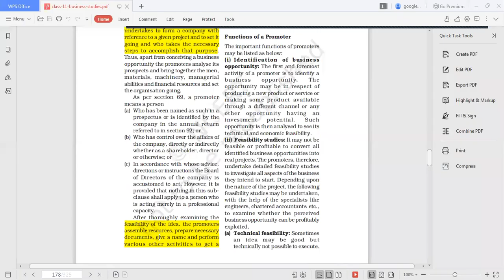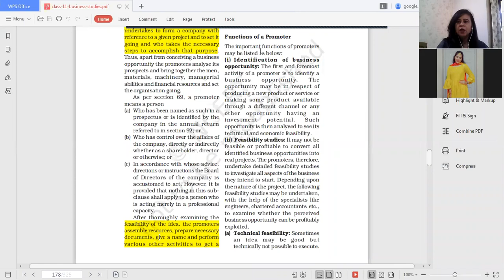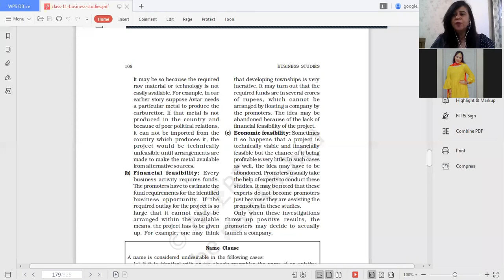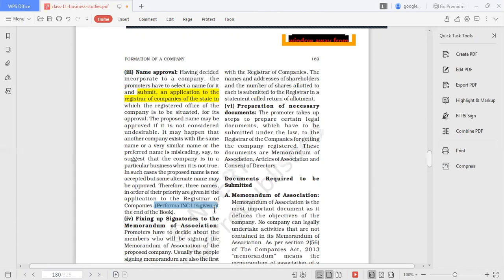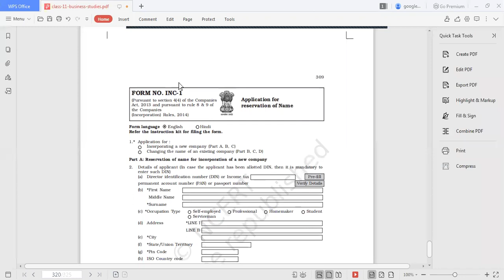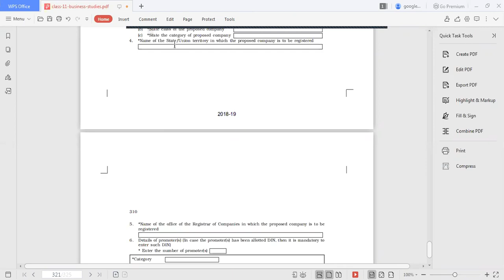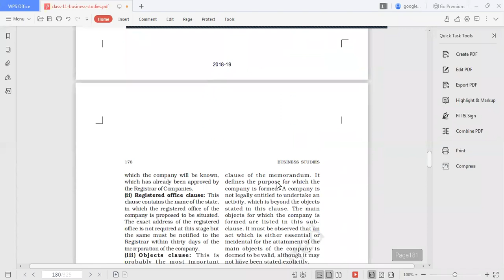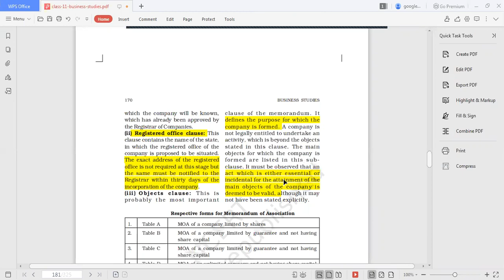06.01.21_CLASS XI C_B.STD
Functions of promoter